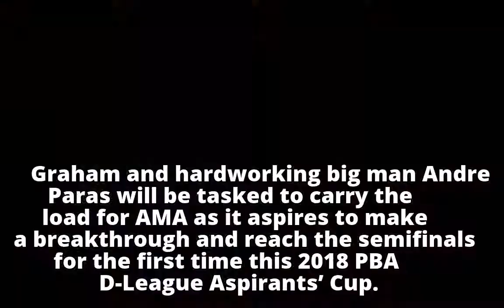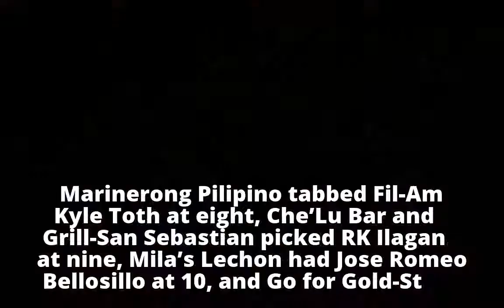AMA pulls off draft surprise, tabs little known Graham